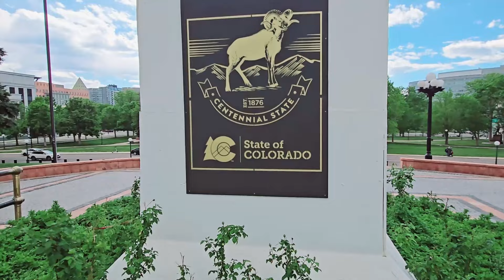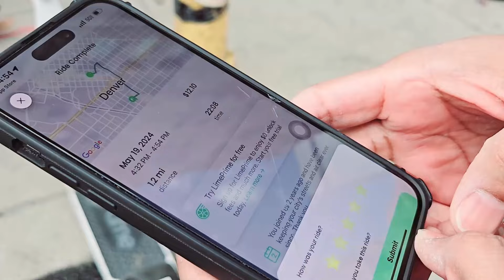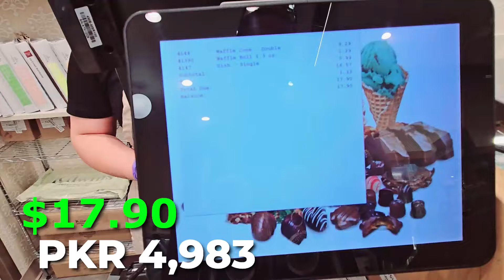Day Off in Denver 🇺🇸 | Truck se Denver Downtown Ki Serr | Things to do in Denver Downtown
Day Off in Denver Downtown
in this vlog you will see us taking day off from truck driving after driving 7000 miles in one week. we are taking a well needed day off in Denver downtown. We took some luggage & Uber to Denver downtown, checked in at a hotel about 8pm & got refreshed in the room, it was such an amazing feeling to see the real bed like house, it was actually a little treat to ourselves after doing so much hard work. then next morning we got ready & went outside to discover the Denver downtown. It was such an amazing experience of walking on the streets of Denver downtown, we are talking about things to do in Denver downtown in details.. hopefully you will enjoy the new experience in this vlog about truckers daily life & trucking information from us. thanks for your support & keep watching Mr & Mrs John.

About us:
Saira John is the first Pakistani female truck driver in USA, We both husband & wife are driving 18 wheeler truck for last 4 years as a team drivers, in our daily vlogs you will be seeing how we travel all the 50 states & making money while traveling. our aim is to show you guys America's truckers daily life & travel around all the states of America. We are making money while traveling.

if you have any question regarding American trucking please feel free to DM us.

Twiter - @Mr-Mrsjohn